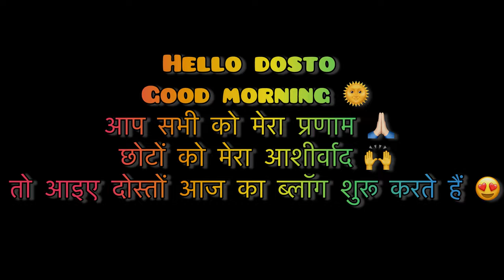Reception Party में किया Full Enjoy 😉😂🔥😆!!